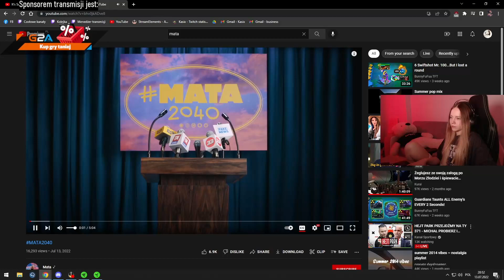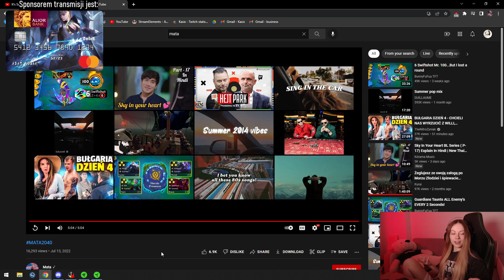REAKCJA KASIX NA MATA 2040